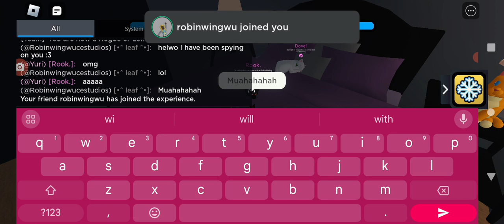caracal family! please read desc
my mom helped and a few friends! main oc: autumn